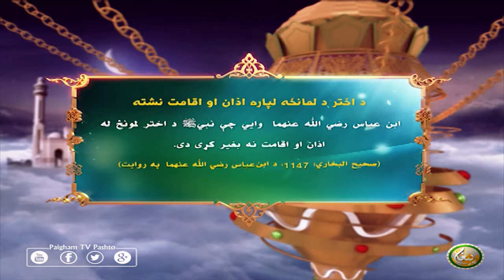د اختر د لمانځه لپارہ اذان او اقامت نشته